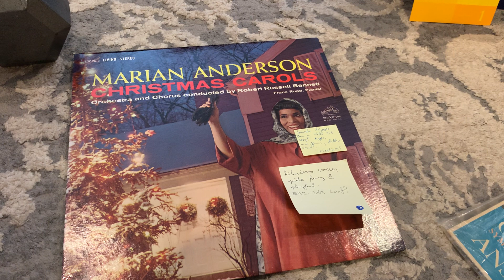Christmas / holiday music recommendation series coming!!!!